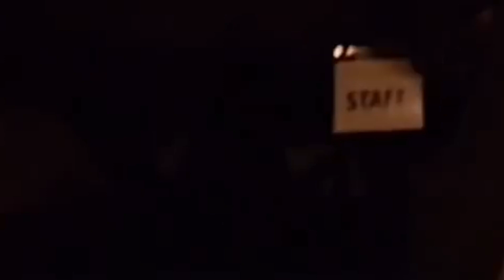RM K Sath Aisa Q Hota Hai | RM Excitement Me Yeh Kya Kr Dete Hai | Jin Ne RM Ke Liye Yeh Bola